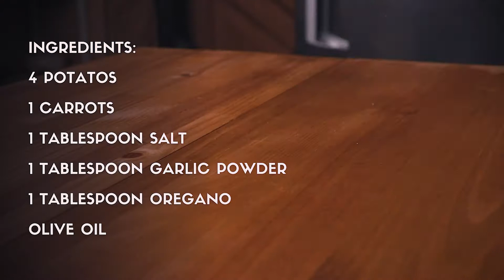Rosti Potato [ easiest in the world ]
Easy potato fritters recipe, perfect as a main dish, side dish, breakfast or simply a snack.
If you like your Potato Rosti crispy and deep golden instead instead of burnt, don't skimp on the fat.
Here is a traditional and easy to follow recipe for pomme rösti.
Di video masak kali ini saya akan memasak Cheese Potato Rosti yang spesial!